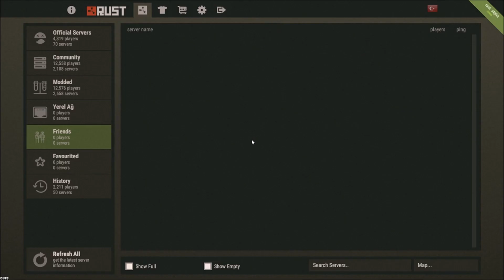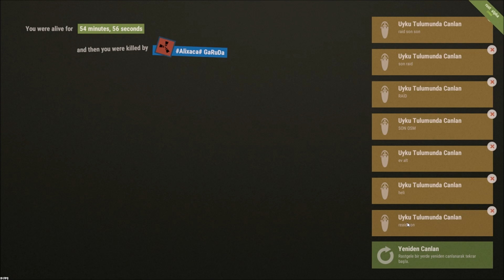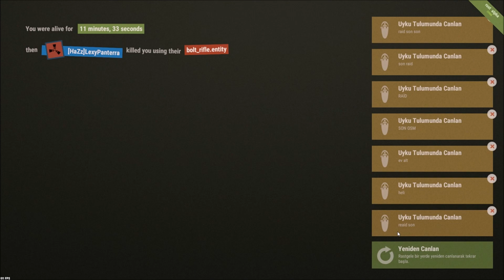Raid Dünya Savaşı Alixaca Team VS Bütün Sw -Clan Savaşları-Rust Türkçe Gameplay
İZLEDİĞİNİZ BÜTÜN ONLİNE RAİDLERİ UNUTUN BU RAİD BAŞKA BÜTÜN SW BİZE KARŞI İNANILMAZ ÇATIŞMALAR HEYECAN DOLU ANLAR DRAM ENTRİKA NE ARARSAN VAR BEĞENİ REKORU LÜTFEN...

İZLENMESİ GEREKLİ EN GÜZEL RUST VİDEOLARI ;

Video konuları;
- rust seri video çekimleri
- rust oynarken başımıza gelenler,
- düşmamların gölgesinde gelişmek,
- çatışma ve ev baskınları,
- loot ve item öğrenme,
- sıfırdan başlamanın keyfi,
- evimizi geliştirmemiz,
-helikopter düşürme,